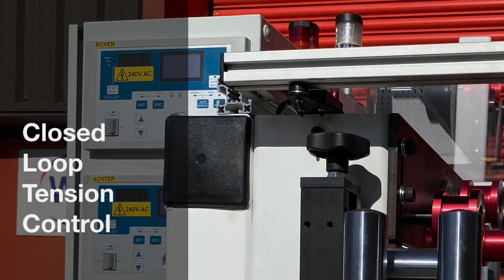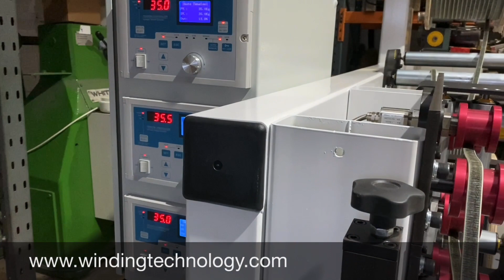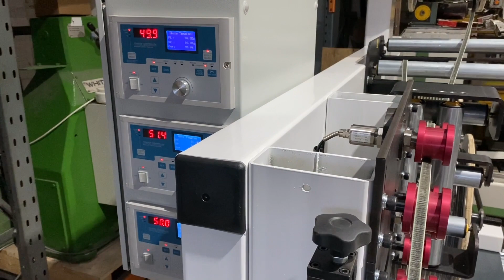HDF 900-3 Wire Spool Tensioner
The HDF 900-3 wire spool tension system can hold multiple wire spools and apply tension to each individual wire.

Tension control options are available, from simple manual controls to full closed loop systems.

Traversing frameworks are available to move the whole tension system and  help keep the wires in line with the winding on the component. The movement can be made manually, or automatically via a motorised control system and wire position sensor.